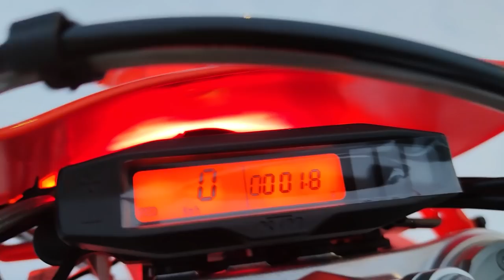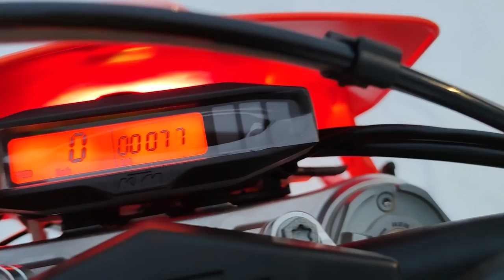KTM 500 EXC-F 2022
Tällainen pyörä on KTM 500 EXC-F 2022!

Tehoa on riittämiin ja äänimaailma on maukas. Täytyy tähän silti putkisto vaihtaa ;)